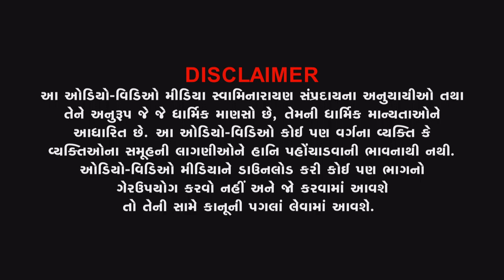Highlight | Ravisbha - 56 | VadtalDham (29-08-2021)